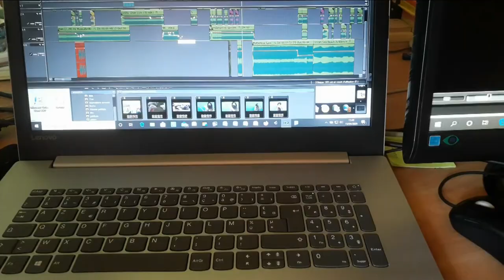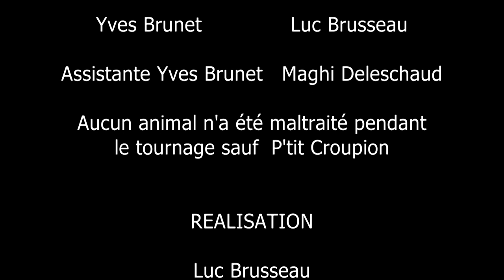Abel et Lucy Homo Habilis Tribu des Charavoilis Confinés in Fine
Voici l'histoire d'Abel et Lucy, Homo Habilis, de la tribu des Charavoilis qui vivaient confinés il y a 3,5 millions d'années au Tchad pour échapper au terrible Cronao virus. Ils vont rivaliser d'imagination pour vivre ce confinement dans les meilleures conditions. Des paléontologues célèbres vont retrouver leurs traces.